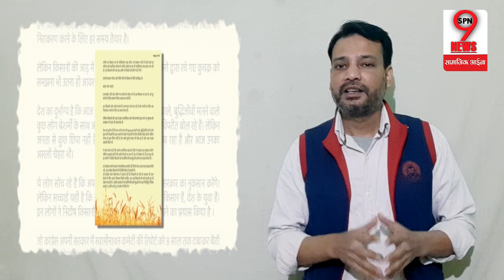PM मोदी ने सभी देशवासियों से नरेंद्र सिंह तोमर के किसानों के नाम लिखे गए पत्र को पढ़ने की अपील की।